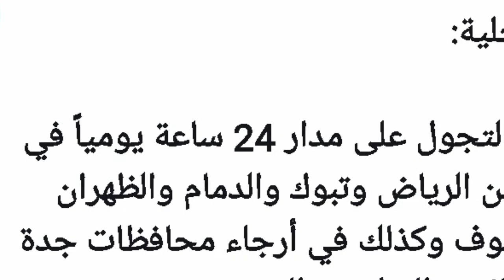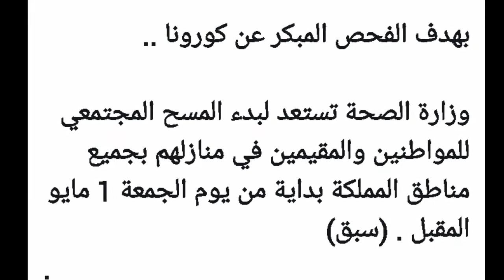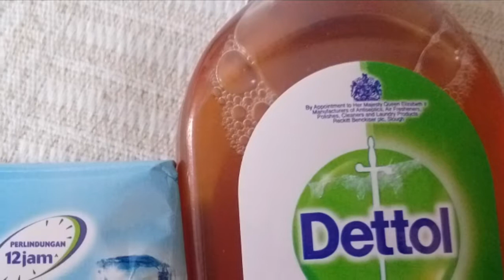saudi arab me mazeed sakhti , tamam kharjeo ki cheking aur test shoro, saudi arabia news today 4-5-2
saudi arab me mazeed sakhti , tamam kharjeo ki cheking aur test shoro, saudi arabia news today 4-5-2020. stricter checks on foreigners in saudi arabia.